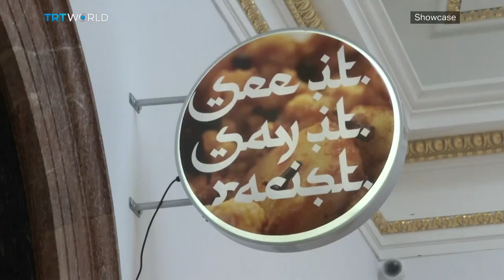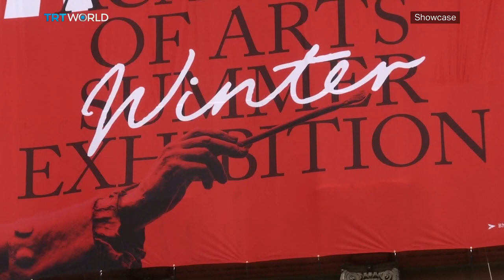The Royal Academy Considers Selling Taddei Tondo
​The Royal Academy of Arts in London has money problems. Like other museums, job cuts have been announced. But in private, there is reported talk that the organization might make an unexpected move, albeit a controversial one.

Simon Tanner, Professor of Digital Cultural Heritage​ 02:53